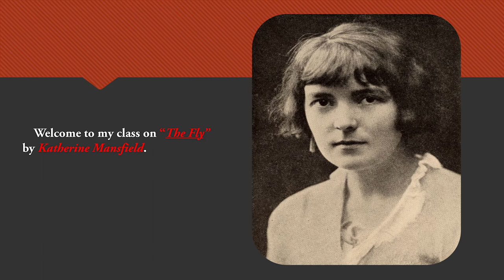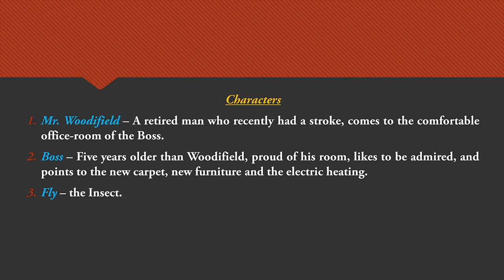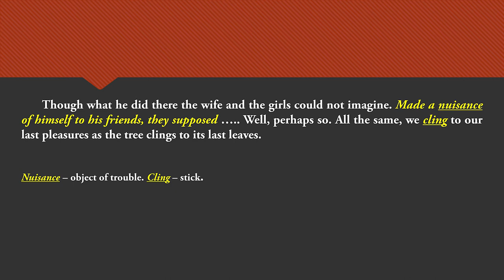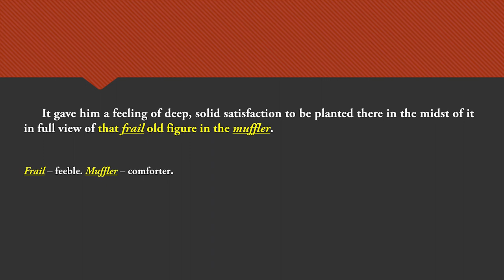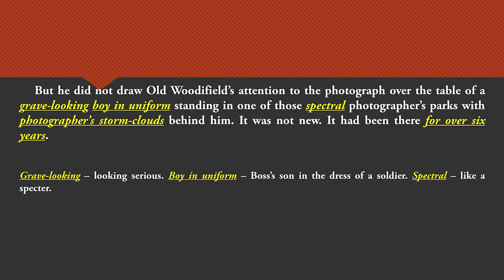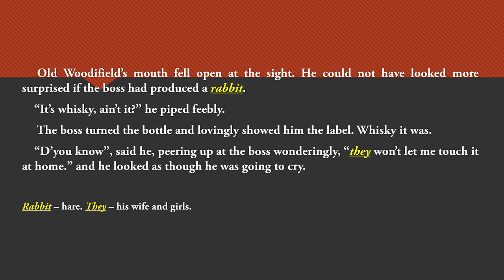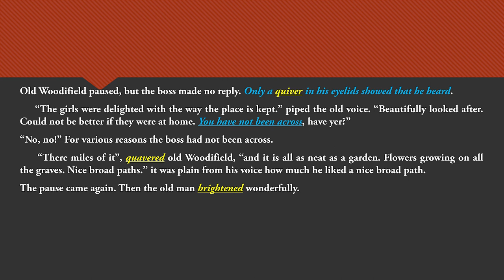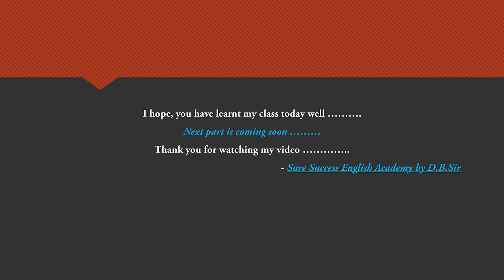'The Fly' by Katherine Mansfield in Bengali, Part-1 BDP II NSOU II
It is also informed to you that if you want get The Notes, Assignments with the Hard Copy of questions paper and Suggestions with the charges of Rs.-1300/- (1st year), Rs.-1500/- (2nd &3rd year), you can contact by the contact no- (WhatsApp)/ 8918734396.  All the notes will be sent by Speed Post to the registered address.
          It is also placed to your knowledge that if you want to join my ONLINE CLASSES for the Second Batch , you could contact by the given number with in 31/03/2021 and the class will be started from 1st July, 2021.
,Tintern Abbey by Wordsworth ,Part -1
, Tintern Abbey by Wordsworth , Part-2
, Tintern Abbey by Wordsworth, Part -3
, The Fly by Katherine Mansfield, Part - 1